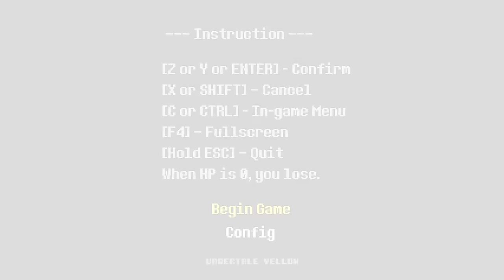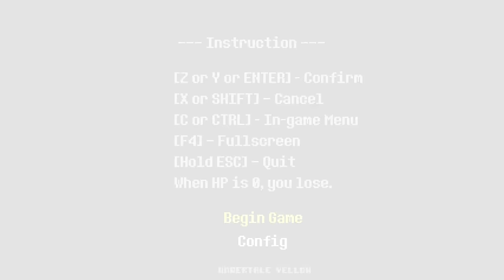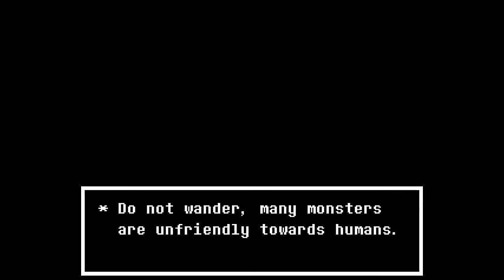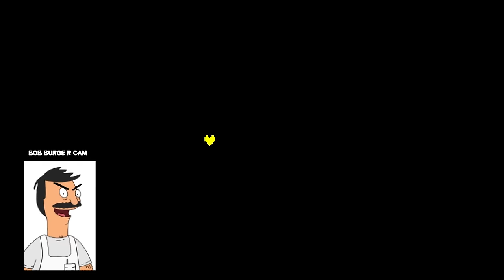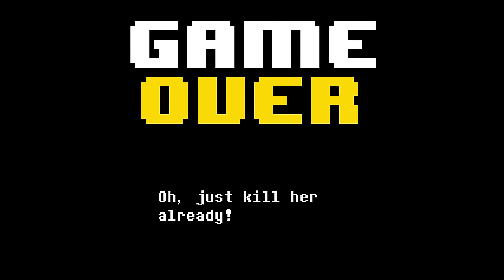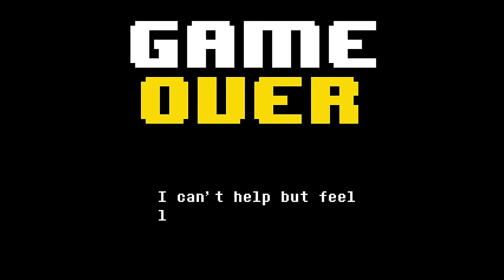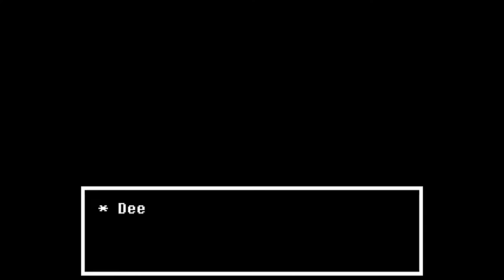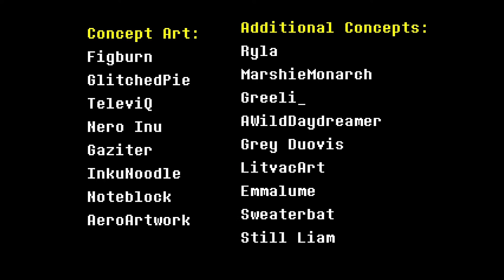Undertale Yellow 💛 (A Fan Made Prequel) (STREAM 5) (GENOCIDE ROUTE)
GoFundMes to Support!

TIMESTAMPS
0:00Intro + Donation Drive!
2:35 Explaining the Route (and Dev shenanigans)
4:52 Game Start
6:58 Secret Ending? (6 Minute Wait)
12:45 SKIP TO SECRET ENDING
14:27 SKIP TO POST-TORIEL
42:53 BOSS FIGHT 1
55:14 Snowdin
1:30:49 BOSS FIGHT 2
1:46:34 The Dunes
2:12:20 BOSS FIGHT 3
2:41:43 BOSS FIGHT 4
3:17:36 The Steamworks
4:11:08 BOSS FIGHT 5
4:32:29 Hotland
4:38:48 BATHROOM BREAK
4:41:29 SKIP BATHROOM BREAK
4:41:59 BOSS FIGHT 6 (THE REALLY HARD ONE)
4:43:44 WAVE 1
5:28:30 WAVE 2
6:47:35 Winning Run (GAME MODE)
6:58:24 New Home
7:00:13 Yellow Sans...
7:01:05 Finale
7:04:56 Credits
7:05:54 The Reset
7:08:15 FINAL THOUGHTS + UPDATES